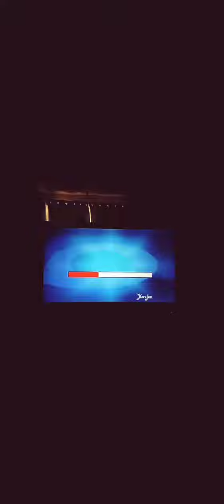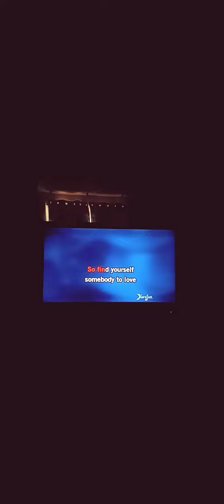You're Nobody Till Somebody Loves You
Dean Martin